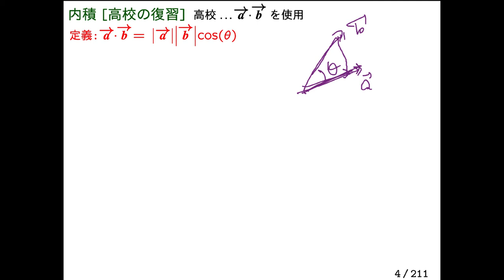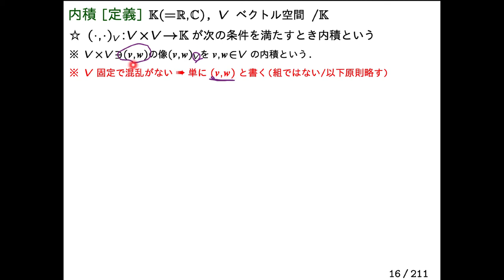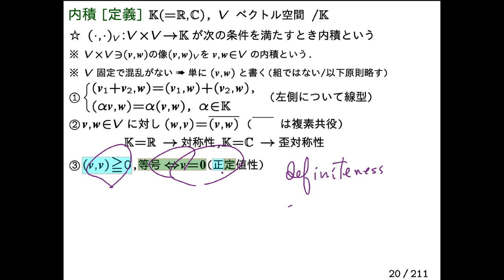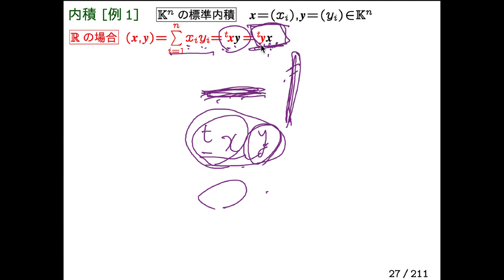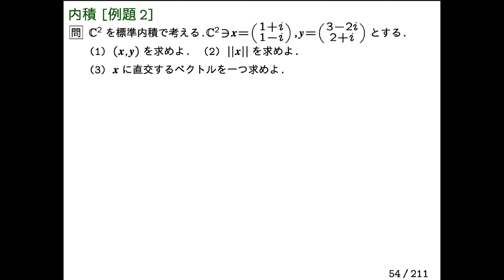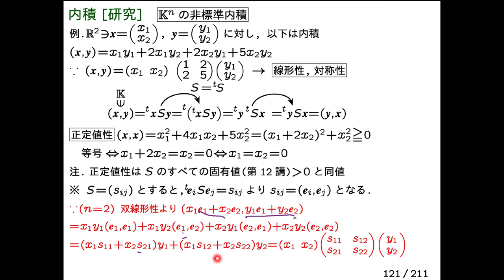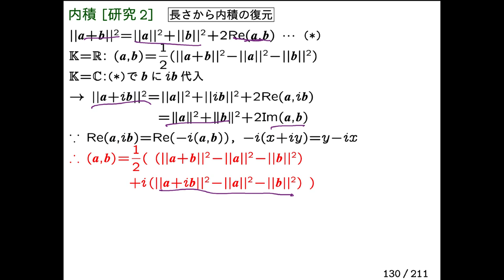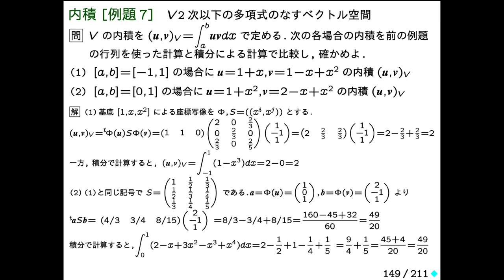LA2-10a-DL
LA2-10 Inner Product
00:00 内積[高校の復習]
02:27 内積[定義]
08:19 内積[例1]
12:43 内積[例2]
16:10 内積[例題1]
18:32 内積[例題2]
22:45 内積[例題3]
24:01 内積[例題4]
27:05 内積[例題5]
28:46 内積[研究]
34:14 内積[研究2]
38:15 内積[例題6]
41:20 内積[例題7]